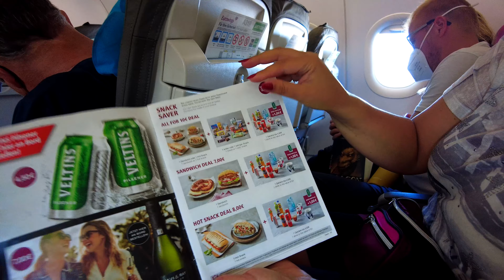Последний день на острове Крит. Улетаем из Греции в Германию.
Последняя прогулка на пляж и перелёт из Ираклиона в Зальцбург.